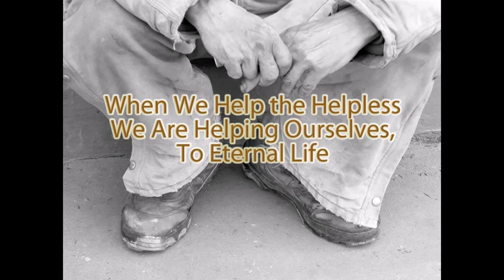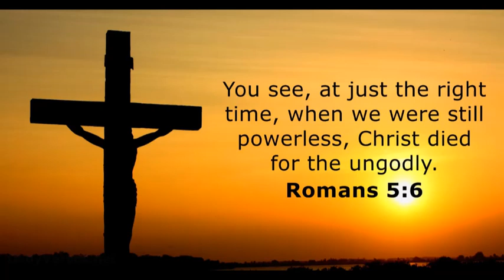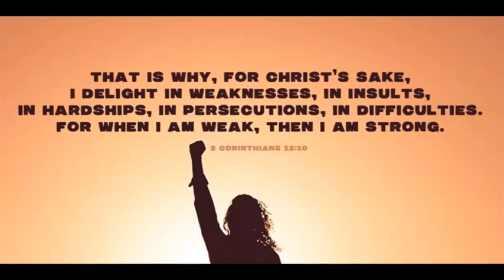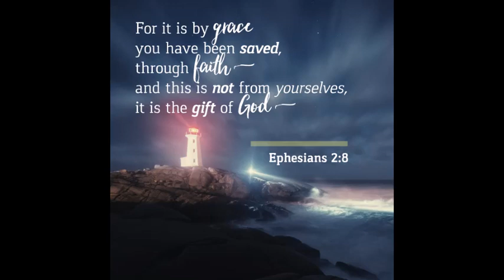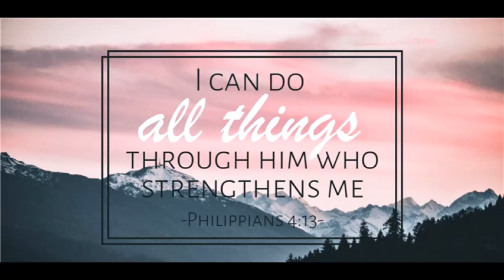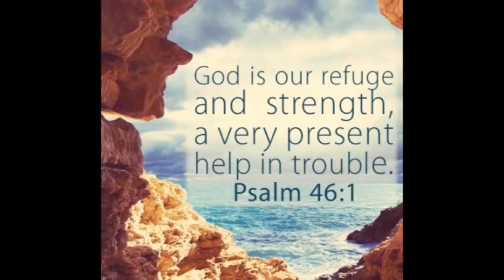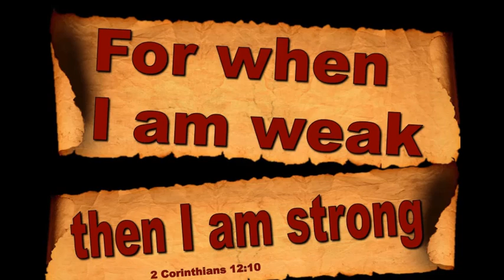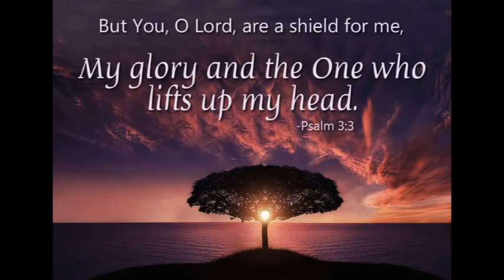HELPLESS! II असहाय! 28-07-2020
Please follow us bellow given channels too